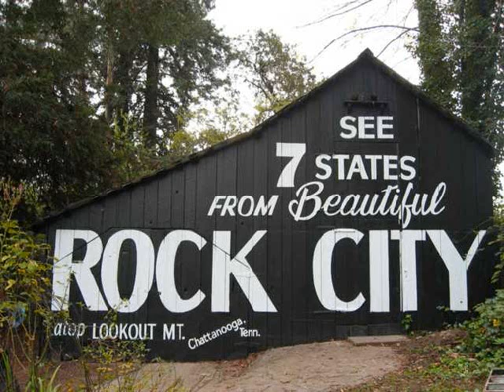Citico Stringband - GOIN' TO CHATTANOOGIE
CITICO - a stringband from Chattanooga, 2003.
Ken Parr - banjo/Vocals